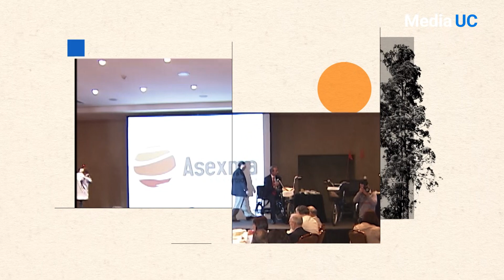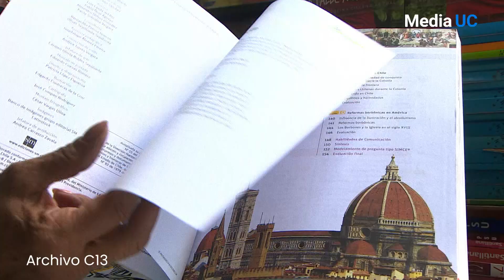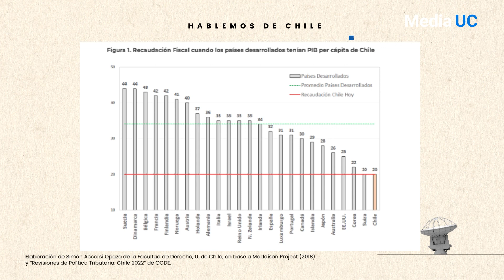Pacto fiscal | Hablemos de Chile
El Gobierno impulsa un “pacto fiscal”, que busca recaudar 8.000 millones de dólares y que en sus ejes principales incluye, por ejemplo, cambios al aporte de las empresas y personas de más altos ingresos, modernización del Estado, disminuir la evasión y mejorar la eficiencia del gasto público, entre otros.
¿Qué acuerdos necesita el país para generar un equilibrio entre crecimiento y  redistribución de la riqueza?, ¿y cómo adaptar la economía a un entorno cambiante?
Acompáñanos en Hablemos de Chile.